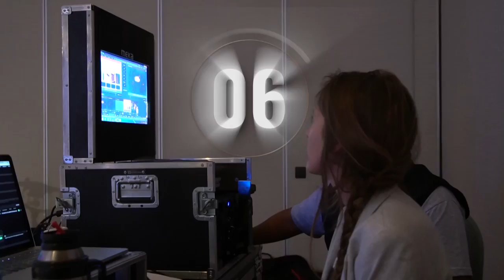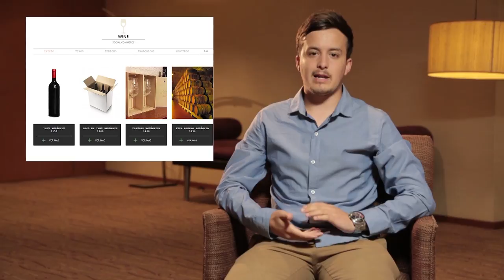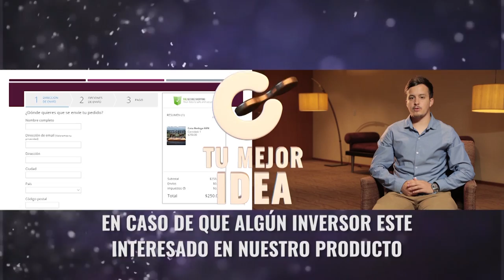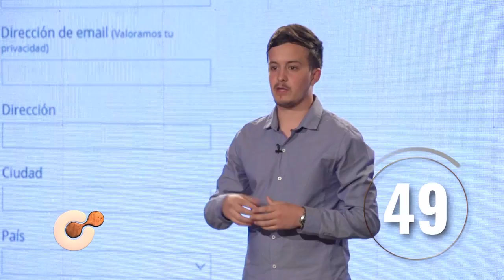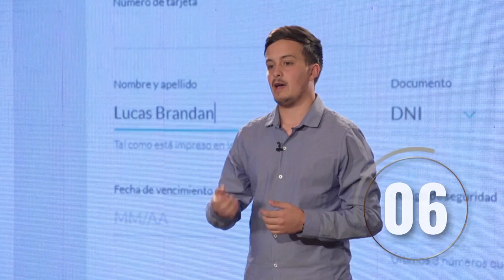Tu Mejor Idea - Capítulo 8